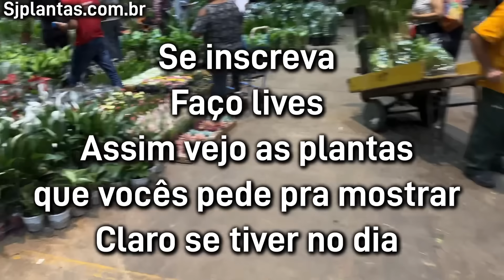Antúrios, samambaias e Flores de corte!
Feira da madrugada segunda,,
Plantas,Flores,vasos,frutiferas e muito mais…
vídeos segundas,quintas e sábados às 18hs
Vendemos Suculentas e cactos enviamos para varias regiões do Brasil
 grupo VIP de vendas!  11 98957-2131
Nosso Instagram 👇

av dr Gastão vidigal portão 3
sabados a partir das 7 as 13horas
estacionamento gratuito